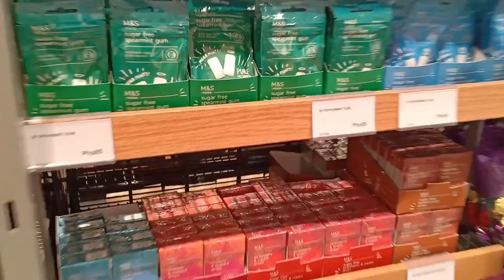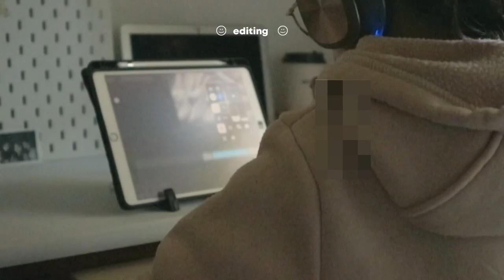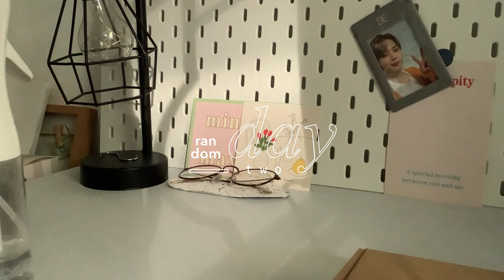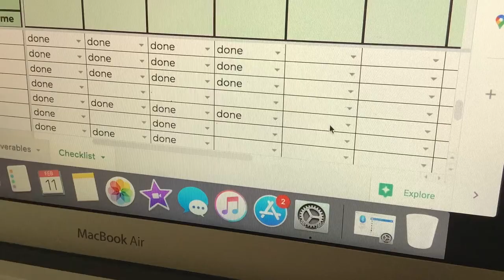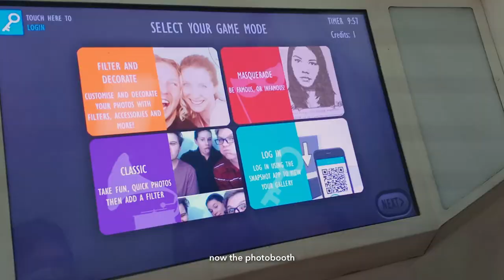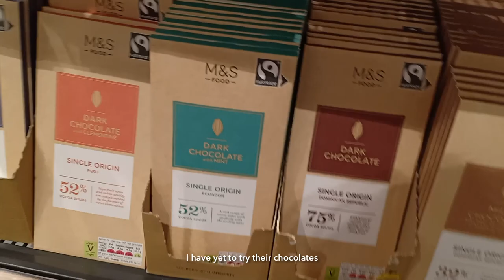geting out of a slump👩🏻‍💻 | ep. 3 🗓 | study vlog, ikea, running errands, try-on haul ft. VIVAIA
Hi!

This video is in collaboration with VIVAIA

Always stay safe and hydrated everyone💛

Sincerely,
Afiyuh

A happy mind is like good medicine. But when you are sad and lonely you will become ill.

Proverbs 17:22 EASY

 afiyuh

: b u s i n e s s   i n q u i r i e s  /  c o l l a b s:

Notetaking: ipad air 3 & apple pencil gen 1
Apps: goodnotes & notability
Laptop: macbook air (idk what model)
Filming: canon eos m10
editing: lumafusion, capcut, procreate, phonto
BTS bias: Jungkook
Enhypen bias: 02 line ( Jay, Sunhoon, Jake )

Music;

school study vlog aesthetic studytuber shs online class study with me philippines productive days day in my life week in my life weekly vlog daily vlog productivity running errands what I eat in a week ikea vlog ikea haul experiment VIVAIA try-on haul VIVAIA Japanese food shoes boots ballet flats loafers cozy